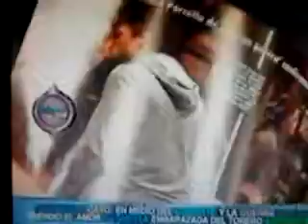Embarazo sheyla rojas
c&f